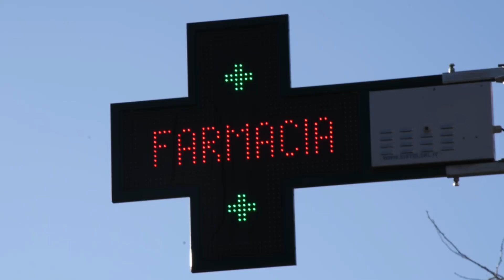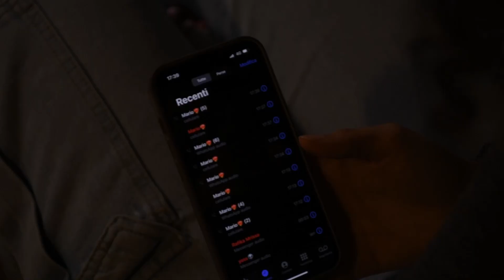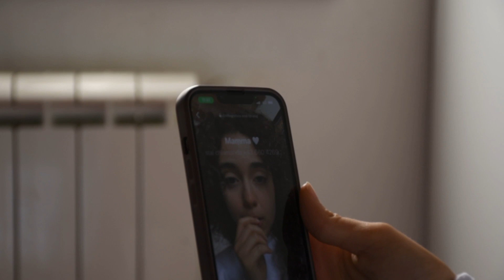POSITIVO | Short Film Festa Della Mamma - Collab. Proloco Agnano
POSITIVO | Short Film
Prodotto da J.E.D.S.

Cast
Ikbal Mrissa
Adriana Galli
Livio Egizzo
Veronica Seitlinger

Troupe
Regia | Sofia Benedettini
Aiuto Regia | Samuele Deri
Produzione | J.E.D.S. Production
Direttore Della Fotografia | Beatrice Codolo
Operatore alla macchina | Samuele Zeolla
Musica | Matteo Pasco
Edizione | Matteo Pasco

Un ringraziamento speciale alla Proloco di Agnano!

POSITIVO | J.E.D.S. Production